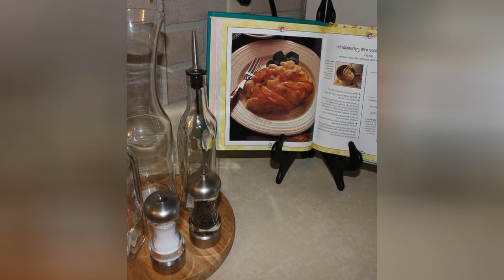75 All Islands Kitchen With Pink Backsplash Design Ideas You'll Love ⭐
0:00:00 - Intro
0:00:12 - All Islands Kitchen With Pink Backsplash Design Ideas You'll Love: Inspirations 1 to 25
0:03:03 - All Islands Kitchen With Pink Backsplash Design Ideas You'll Love: Inspirations 26 to 50
0:06:07 - All Islands Kitchen With Pink Backsplash Design Ideas You'll Love: Inspirations 51 to 75

Hey hello!